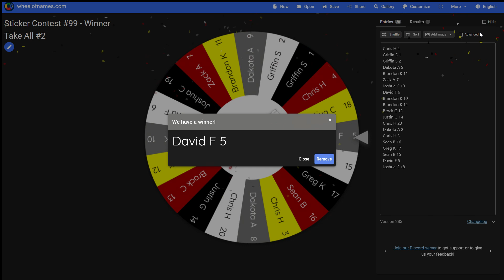Winner of Sticker Contest #99 - Winner Take All #2